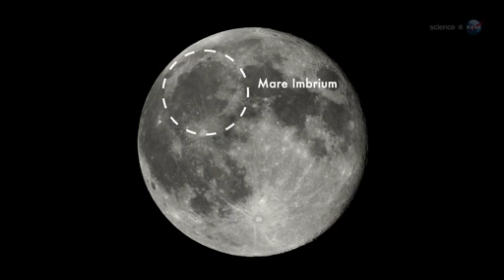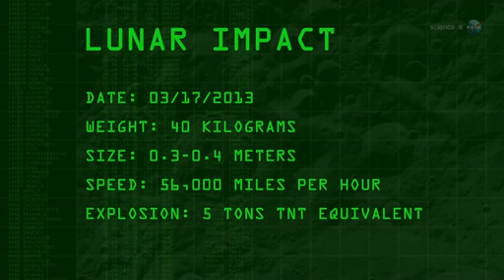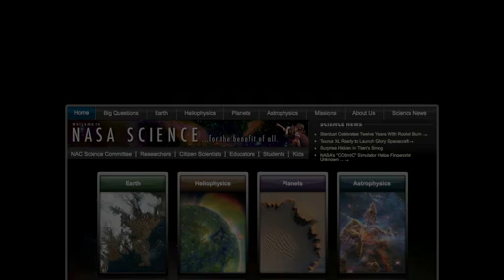Largest Meteoroid Ever Recorded Strikes Moon: "Part of a Much Larger Event"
For the past eight years NASA astronomers have been monitoring the moon for signs of explosions caused by meteoroids hitting the lunar surface.

Lunar meteor showers have turned out to be more common than anyone expected with hundreds of detectable impacts occurring every year.

They've just seen the biggest explosion in the history of the program. "On March 17, 2013 an object about the size of a small boulder hit the lunar surface in Mare Imbrium," says Bill Cook of NASA's Meteoroid Environment Office.

It exploded in a flash nearly ten times as bright as anything we've ever seen before.

Anyone looking at the moon at the moment of impact could have seen the explosion, no telescope required.

For about one second the impact site was glowing like a fourth magnitude start.

Courtesy: NASA